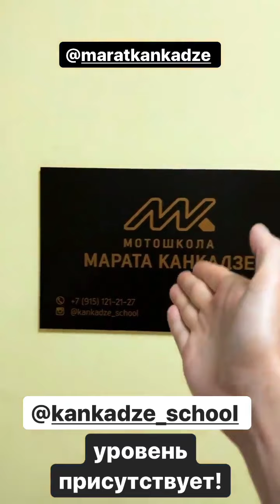Никита Шиков (Instagram stories от 20.06.20)